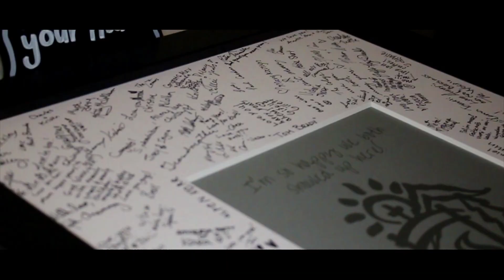Alex & Amanda {Tennessee Wedding Film}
Thank you to Alex & Amanda for letting me be apart of your big day! Enjoy. For any questions about any film/photography/graphic design work please go to my website.
(Songs)
1. Crazy - Shawn Mendes
2. White Dress - Ben Rector

Like me!